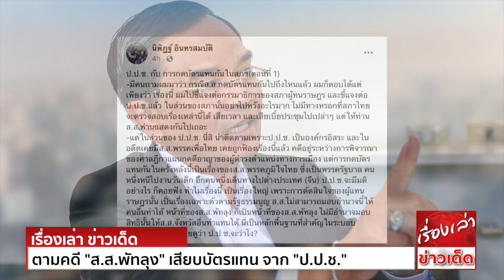เอาแล้ว "นิพิฏฐ์ ประชาธิปัตย์" ตามคดี "ส.ส.พัทลุง" เสียบบัตรแทน จาก "ป.ป.ช."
นิพิฏฐ์ ติดตามคดี ส.ส.พัทลุง เสียบบัตรแทน บอกรอฟังผลจาก คณะกรรมการป้องกันและปราบปรามการทุจริตแห่งชาติ (ป.ป.ช.) ไม่หวังผลสอบสภา
นายนิพิฏฐ์ อินทรสมบัติ รองหัวหน้าพรรคประชาธิปัตย์ ได้โพสต์ข้อเขียน เรื่อง ป.ป.ช. กับ การกดบัตรแทนกันในสภา(ตอนที่ 1)
-มีคนถามผมมาว่า กรณีส.ส.กดบัตรแทนกันไปถึงไหนแล้ว ผมก็ตอบได้แต่เพียงว่า เรื่องนี้ ผมไปชี้แจงต่อกรรมาธิการของสภาผู้แทนราษฎร และชี้แจงต่อ ป.ป.ช.แล้ว ในส่วนของสภานั้นอย่าไปหวังอะไรมาก
ไม่มีทางหรอกที่สภาไทย จะตรวจสอบเรื่องเหล่านี้ได้ เสียเวลา และเสียเบี้ยประชุมไปเปล่าๆ แต่ให้ท่านส.ส.ท่านแสดงกันไปเถอะ
-แต่ในส่วนของ ป.ป.ช. นี่สิ น่าติดตามเพราะ ป.ป.ช. เป็นองค์กรอิสระ และในอดีตเคยมีส.ส.พรรคเพื่อไทย เคยถูกฟ้องเรื่องนี้แล้ว คดีอยู่ระหว่างการพิจารณาของศาลฎีกา แผนกคดีอาญาของผู้ดำรงตำแหน่งทางการเมือง
แต่การกดบัตรแทนกันในครั้งหลังนี้ เป็นเรื่องของส.ส.พรรคภูมิใจไทย ซึ่งเป็นพรรครัฐบาล คนหนึ่งหนีไปงานวันเด็ก อีกคนหนึ่งเดินทางไปต่างประเทศ (จีน) ป.ป.ช.จะมีมติอย่างไร ก็คอยฟัง
ทำไมเรื่องนี้เป็นเรื่องใหญ่ เพราะการตัดสินใจของผู้แทนราษฎรนั้น เป็นเรื่องเฉพาะตัวตามรัฐธรรมนูญ ส.ส.ไม่สามารถมอบอำนาจนี้ให้คนอื่นทำได้ หน้าที่ของส.ส.พัทลุง ก็เป็นหน้าที่ของส.ส.พัทลุง
ไม่มีอำนาจมอบสิทธินั้นให้ส.ส.จังหวัดอื่น ทำแทนได้ นี่เป็นหลักพื้นฐานที่สำคัญในระบอบประชาธิปไตย ก็คอยดูว่า ป.ป.ช.จะว่าไง?